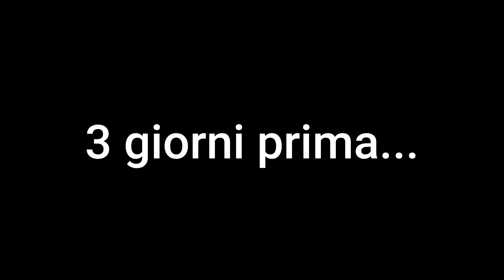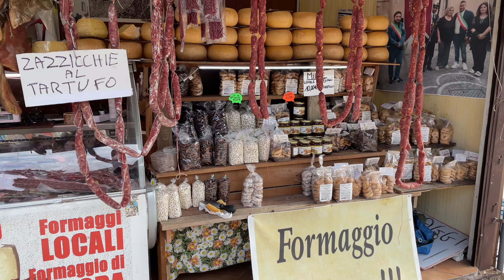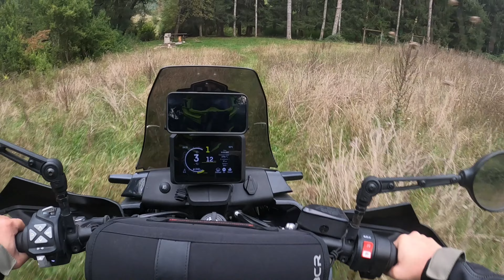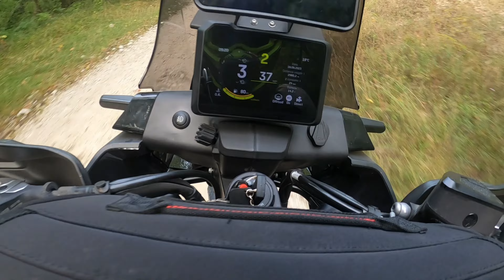C' erano un Pellegrino un Barese e un Abruzzese volante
Benvenuti o bentornati sul canale dell' Abruzzese volante.
Mi chiamo Claudio e cerco di raccontarvi, attraverso immagini e suoni, i miei viaggi in moto o semplicemente il classico giro domenicale.

Se vi va di sostenere il mio canale💪
non c'è bisogno di spendere soldi🤣
per non perderti i prossimi video!👍

✅ Se ti va di offrirmi un caffè ☕️ o una birra 🍺

🎵 Track Info: Title: in my head by Rexlambo Genre and Mood: Cinematic + Sad